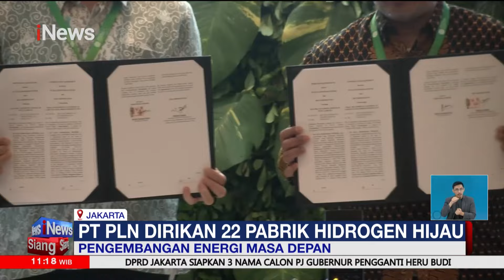Pengembangan Energi Masa Depan, Indonesia Jadi Pemain Utama Industri Hidrogen - iNews Siang 07/09